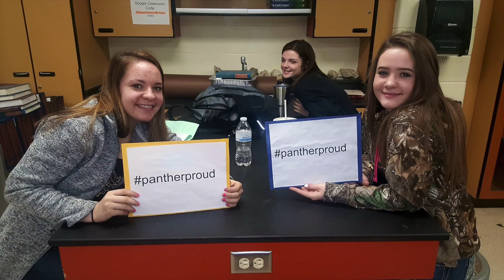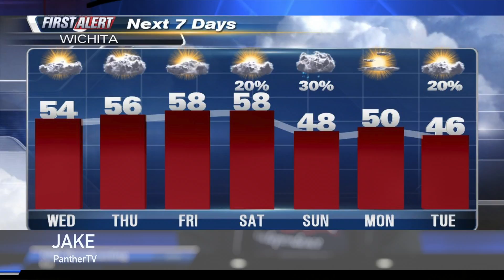NHS News 1.18.17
USD 309/ Nickerson High/ PantherTV/ Video Broadcasting